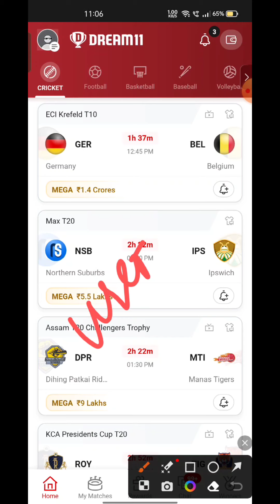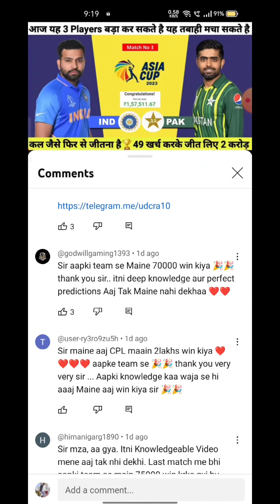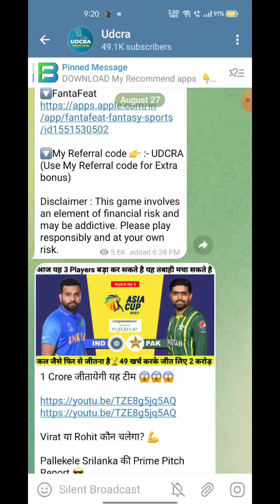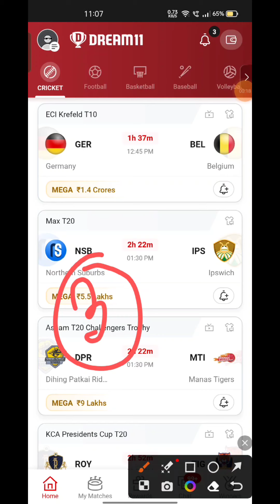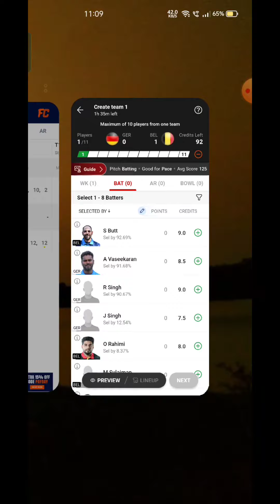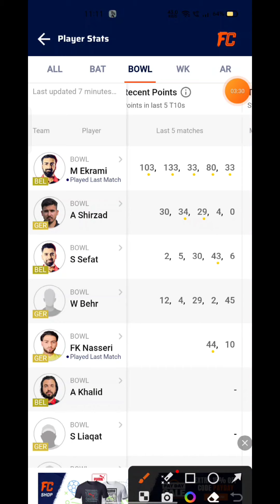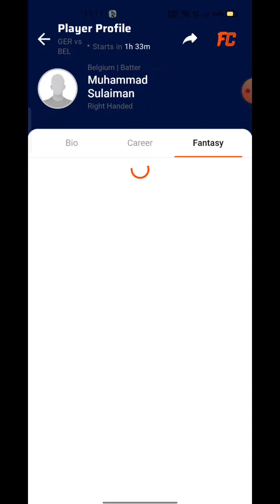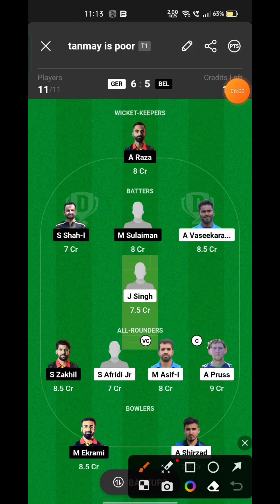GER VS BEL Fantasy Dream11 Prediction,GER VS BEL ECI T10 KREFELD 2023, 1st Match Predictions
GER VS BEL Fantasy Dream11 Prediction, GER VS BEL 2023,GER VS BEL ECI T10 KREFELD , Dream11 Match Preview, Full Stats+ Info, Report ➡️Join Our Official Telegram Channel for Daily Pitch Reports and Match Updates.⬇️

GER VS BEL Playing 11
GER VS BEL dream11 team prediction  Udcra
GER VS BEL 2023 Match Preview Players Stats